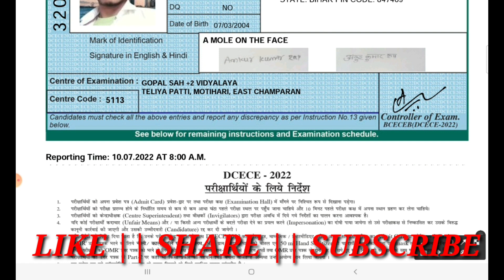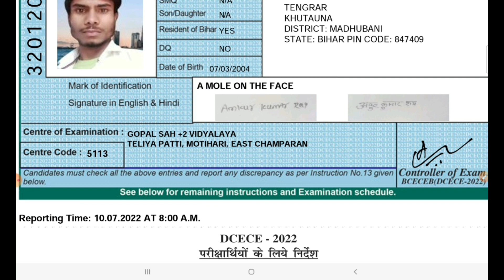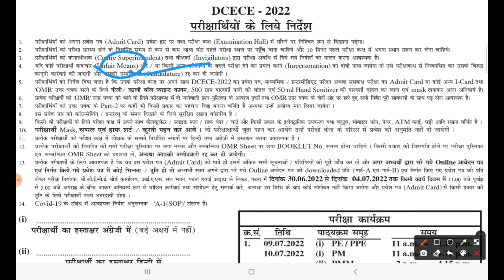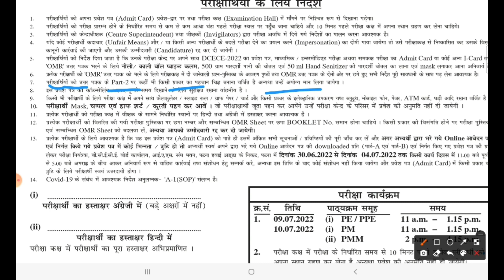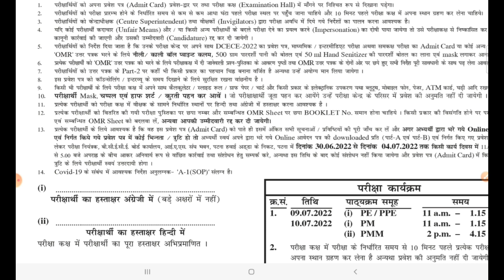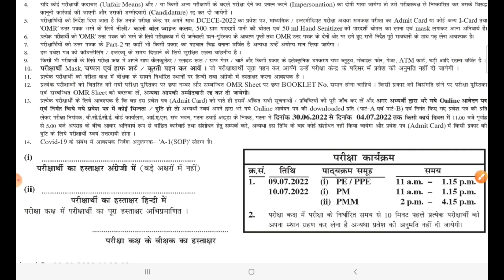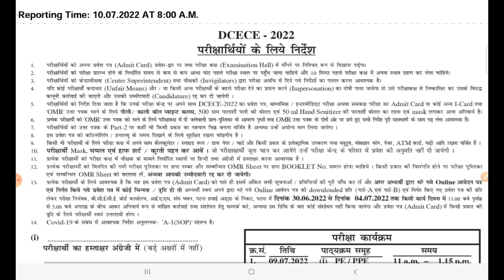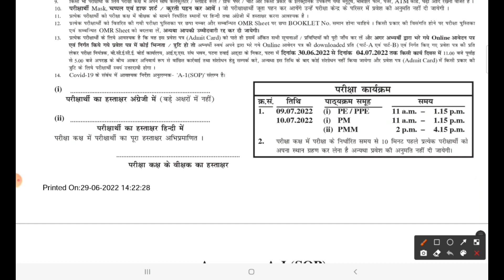Paramedical admit card important notice|| Bihar (Pm/pmm) 2022-2023 admit card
math_vvi_question_for_pm/pmm_2022

 ((Paramedical previous papers))
            With video solution

👉👉 (PM/PMM) Physics previous years Questions